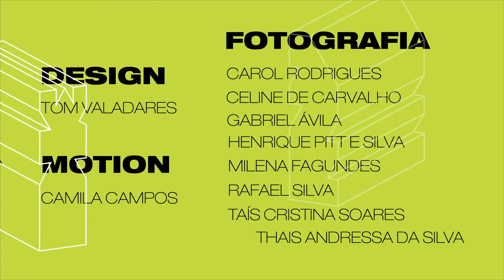SHOW BANDA KA2 - TV UFSJ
Iniciando a noite de shows do 7 dia do Inverno Cultural, a Banda KA2 subiu ao Palco Inverno trazendo em seu  repertório, releituras de clássicos do rock.

Reportagem: Guilherme Guerra
Imagens: Isadora Rufo
Edição: Giulia Muraro